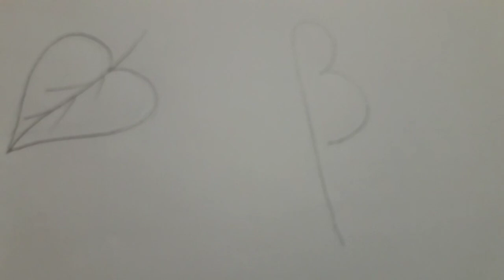How to draw picture using no 3/Kids & Beginners Draw Leaf, Bird, Monkey, Rabbit, Butterfly using No3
Draw pictures using no 3, For all kids and beginners, how to draw Leaf, Bird/Parrot, Monkey, Rabbit, Butterfly Using No 3, learn to draw pictures using no 3 , Happy and Colorful Drawing